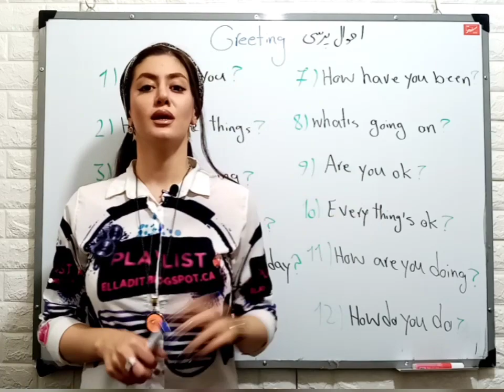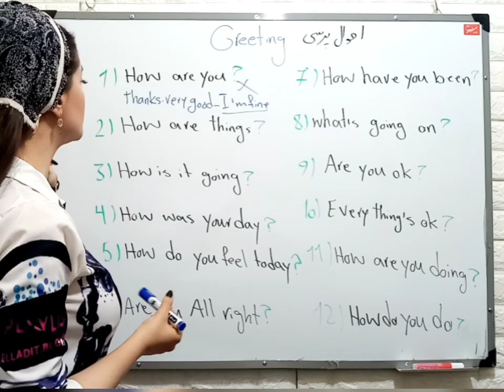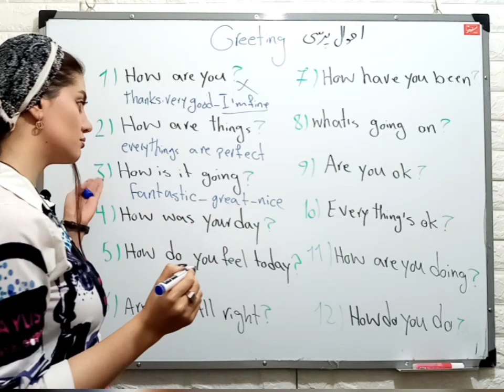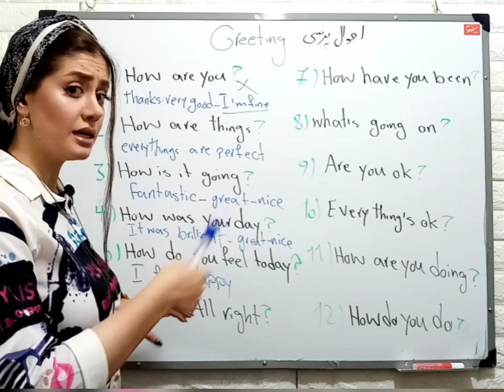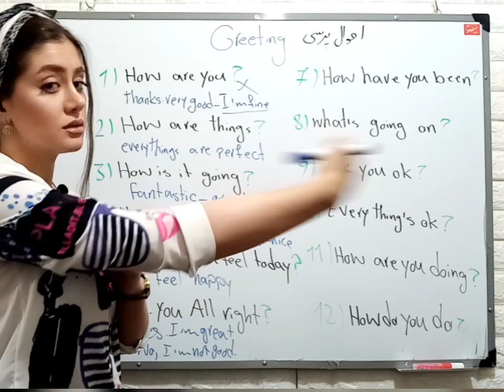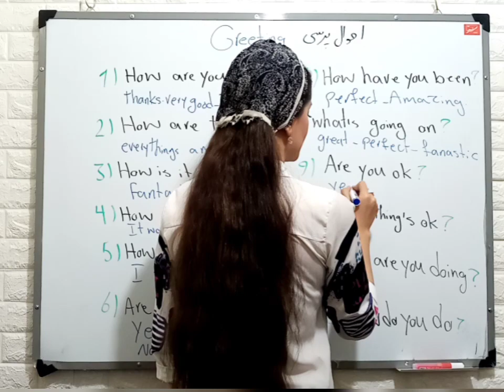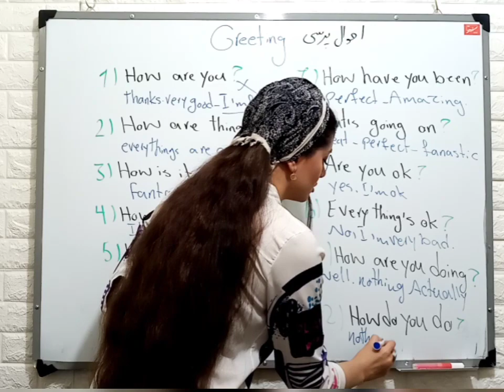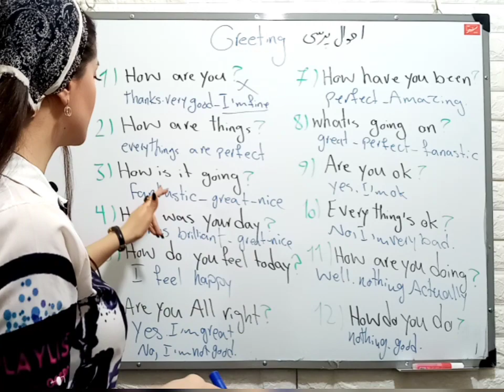احوالپرسی در زبان انگلیسی | چطوری احوالپرسی کنیم؟ همه چیز درباره احوالپرسی در انگلیسی ـ زبانیکا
سلام و احوالپرسی به انگلیسی

در این ویدیوی یادگیری زبان انگلیسی به فارسی به آموزش سلام و احوالپرسی در انگلیسی در مکالمه روزمره زبان انگلیسی خواهیم پرداخت.
Greetings in English
آیا می دانید که معادل انگلیسی جملات زیر چی میشه؟
سلام خوبی؟ صبحت بخیر
اسم من مانا هست. اسم شما چیه ؟
حال شما خوبه ؟‌
و مکالمات مشابه دیگر

 امید هست در پایان مجموعه به سطح قابل قبولی از درک و شناخت نسبت به زبان انگلیسی دست یابید.
به امید موفقیت برای همه شما همراهان تیم آموزشی زبانیکا

ویدیو های دیگر از گروه آموزشی زبانیکا:

تبدیل اسم مفرد به جمع
نحوه ی شروع مکالمه در انگلیسی
نسبت های خانوادگی به انگلیسی
نحوه ی گفتن آره به انگلیسی
غلط های گرامری در زبان انگلیسی
فان و شوخی در زبان انگلیسی
تفاوت و کاربرد could, should, would
بیست و پنج اصطلاح پیشرفته ی انگلیسی
فصل ها و ماه ها در زبان انگلیسی
چطوری با گردشگران خارجی صحبت کنیم؟
I THINK جملات فوق العاده کاربردی برای گفتن
تلفظ صحیح کلمات در زبان انگلیسی
به فعل و اسم در زبان انگلیسی ـ S اضافه کردن حرف
آموزش کامل وعده های غذایی؛ نوشیدنی ها و غذا ها در زبان انگلیسی‌
ضرب المثل های کاربردی درباره ی رنگ ها
آموزش اعضای خانواده به زبان انگلیسی
زمان گذشته ساده (simple past )| زمان گذشته در انگلیسی (گرامر)
در زبان انگلیسی ـ زبانیکا C و G آموزش تلفظ صحیح حروف
کلمات پرسشی در انگلیسی‌ ـ زبانیکا | WH questions آموزش
مترادف های فوق العاده کاربردی | از کلمه ی «خیلی» کمتر استفاده کنیم

مدرس :‌ پریسا